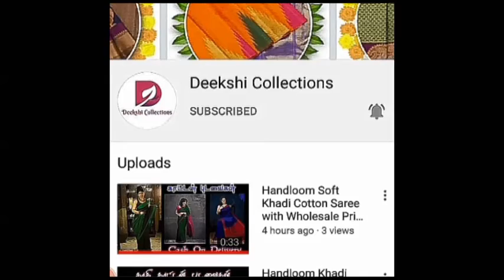Weekend Offers || Khadhi Cotton Sarees || COD || Deekshi Collections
To Order : -
    * Saree Picture Screenshot
    * Name
    * Full address with Pincode
    * Phone Number

Jamdani Sarees,
DEEKSHI Collections sarees,
DEEKSHI Collections sarees,
bridal sarees,
kuppadam sarees,
uppada sarees,
chiffon sarees,
chettinad sarees,
Wedding sarees,
Party wear sarees,
Banarasi sarees,
Bangalore silk sarees,
Linen Sarees,
Ikkat sarees,
Two tone sarees,
Hadloom sarees,
Organza sarees,
Organsa sarees,
half sarees,
Rayon Kurtis,
Bandhani Sarees,
saris,
Daily wear sarees,
Blouse designs,
Bridal sarees,
Marriage collections,
latest sarees,
lehanga designs
deekshi Collections Sarees,
gotapatti sarees
deekshi collection saree
organza sarees
sarees
deekshi collections Sarees
sana silk